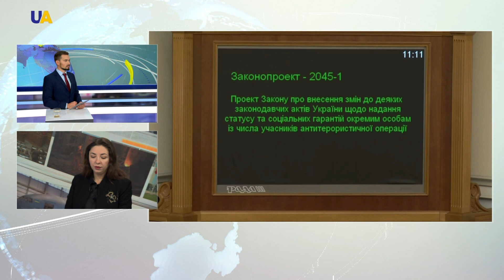Есть люди, которые против отведения войск, и президенту нужно учитывать этот фактор, – Яхно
Гость программы "Лицом к лицу" – политолог Олеся Яхно.